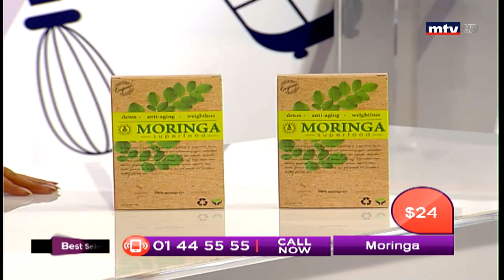Best Seller - 01/09/2018 - Part 2